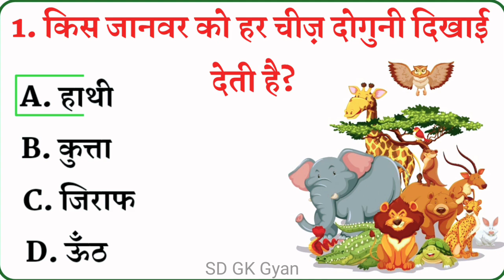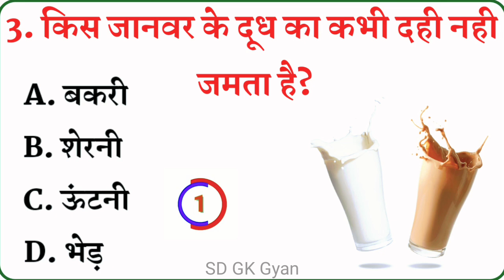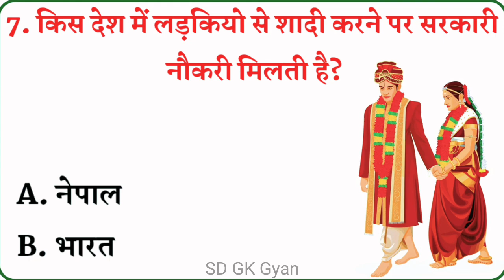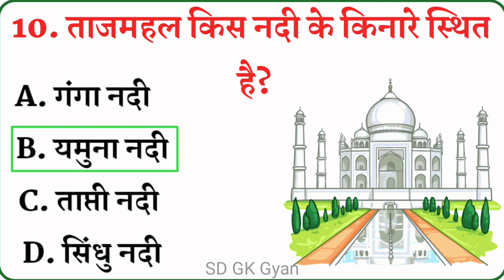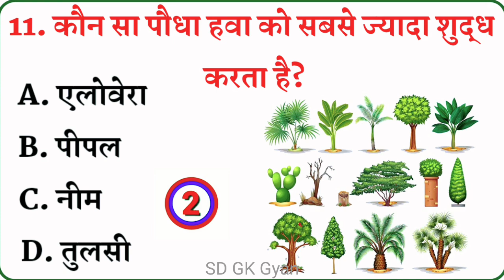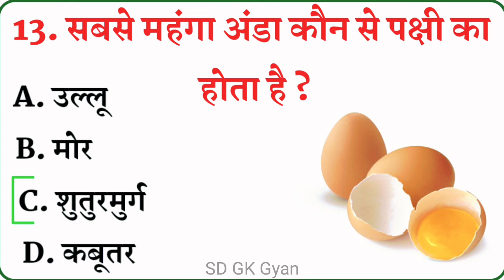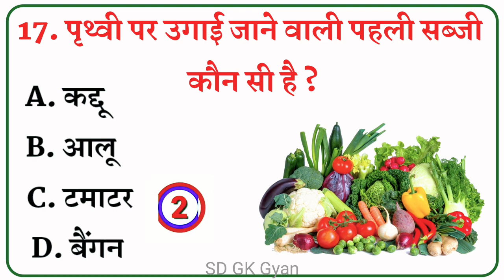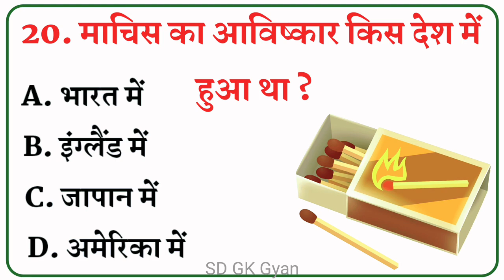Gk Question || Gk question and answer || general knowledge || gk in hindi || Gk Quiz || SD GK Gyan